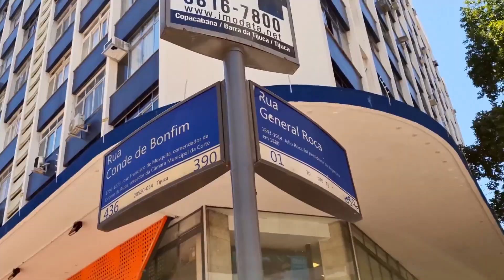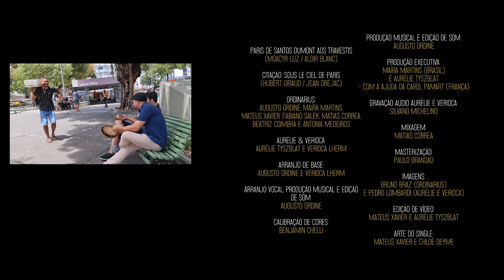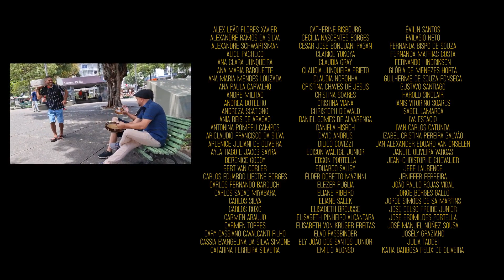Sous Le Ciel de Paris / Paris: de Santos Dumont aos Travestis: Ordinarius + Aurelie & Verioca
French / Brazilian songs: Sous Le Ciel de Paris  (Hubert Giraud/Jean Dréjac)
Paris: de Santos Dumont aos Travestis  (Moacyr Luz Aldir Blanc)
(2023)